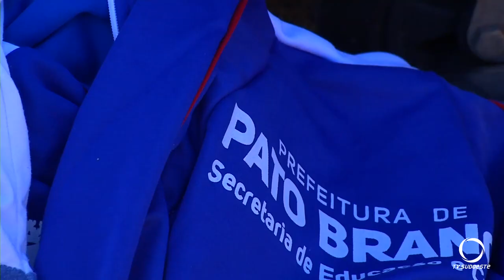Contêiner usado para descarte de uniformes escolares, foi totalmente queimado